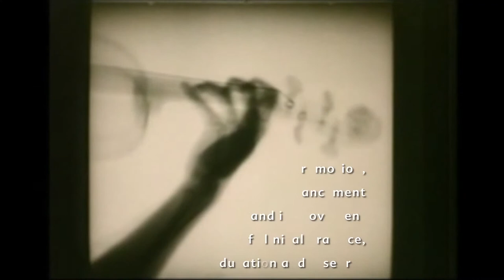EADMFR corporate trailer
EADMFR likes to present the core of it's objectives. We are a EU non-profit organization with the aim to promote, advance and improve clinical practice, education and/or research specifically related to the specialty of dental and maxillofacial radiology within Europe, and to provide a forum for discussion, communication and the professional advancement of its members.